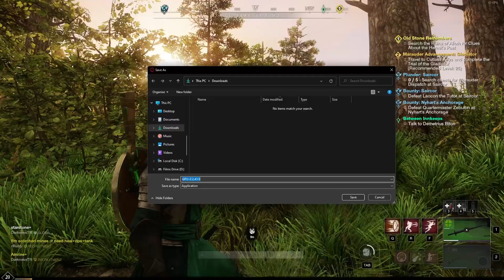New World Episode 10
In Todays Episode I continue my play through of new world. Apologies had some sound issues which will be resolved about halfway through next Video

If you like what you see you know what to do